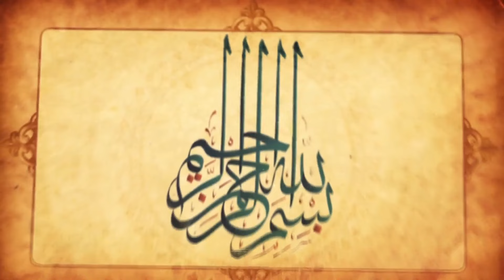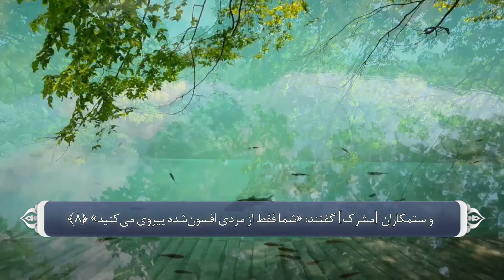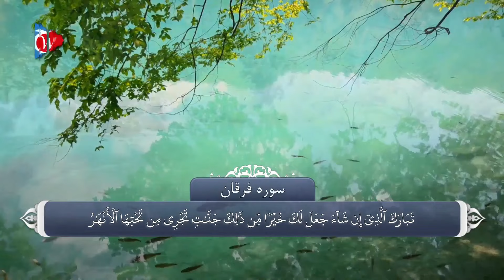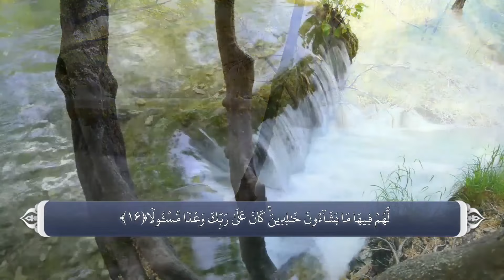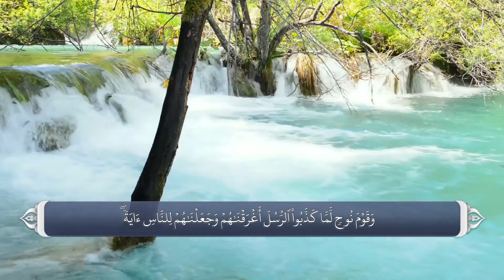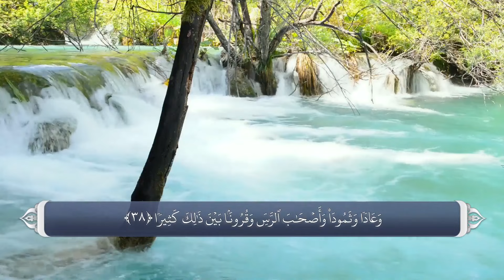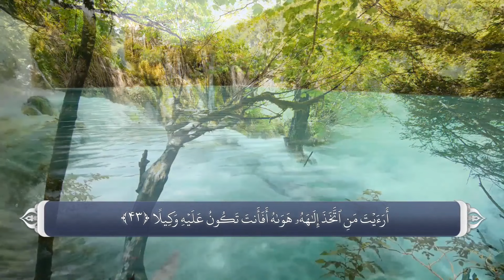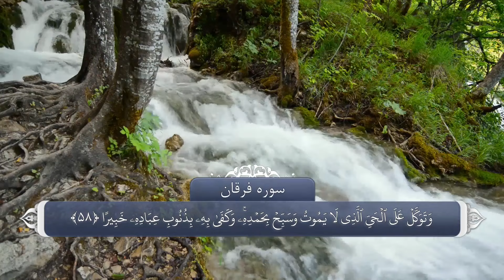سوره فرقان با ترجمه فارسی گویا با صدای زیبای مشاری راشد العفاسی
ترجمه گویا و فارسی سوره مبارکه الفرقان با صدای زیبای مشاری راشد العفاسی
قرآن کریم با ترجمه صوتی و تصویری فارسی